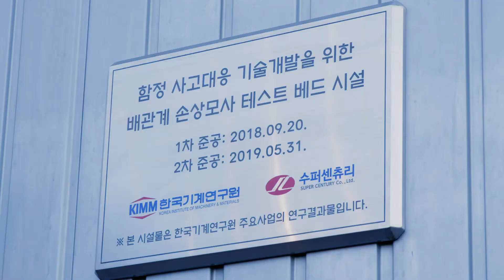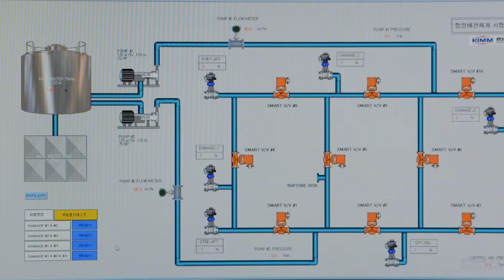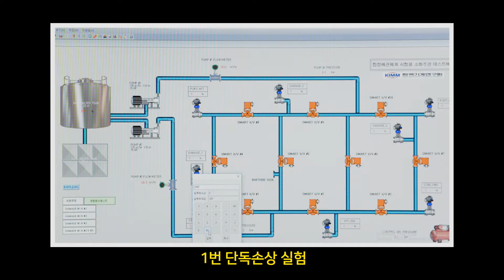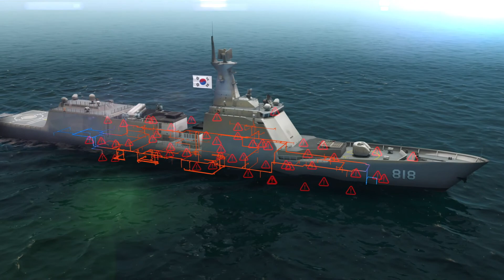(ENG SUB) AI기반 배관체계 사고대응기술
함정의 배관체계는 생존성 향상을 위한 중요한 설비로, 적으로부터의 공격과 선박간의 충돌 등의 손상 사고에 신속하고 정확하게 대응할 수 있어야 합니다. 한국기계연구원은 배관체계 사고대응기술의 검증을 위해 국내 최초로 함정배관체계 손상모사 시험설비를 구축하여 연구를 진행하고 있습니다.

A vessel's piping system is an important facility for improving survivability, and it must be able to quickly and accurately respond to damages such as enemy attacks and accidental collisions. For the first time in Korea, the Korea Institute of Machinery and Materials is conducting researches to verify the technology for responding to accidents in the ship’s piping system, by constructing a test facility that simulates damages to the piping system.

AI-based technology
Accident Response Technology